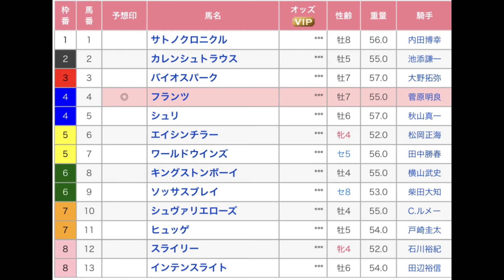菅原騎手の大穴を期待？ メイステークス 東京競馬場 第11レース 直感予想！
菅原騎手の大穴を期待？
メイステークス
東京競馬場 第11レース
直感予想！